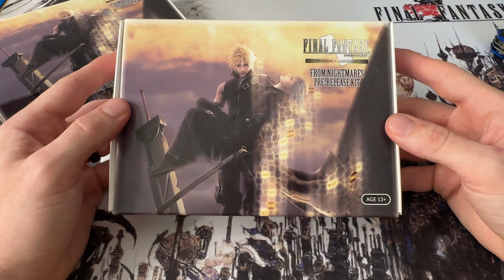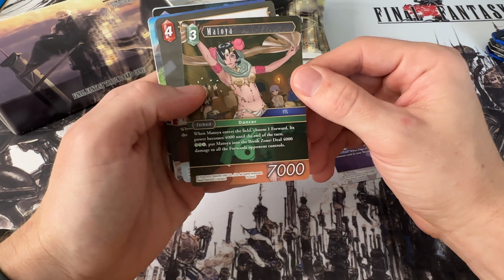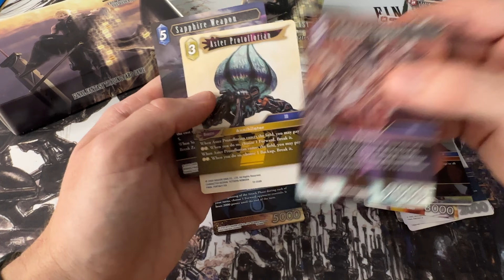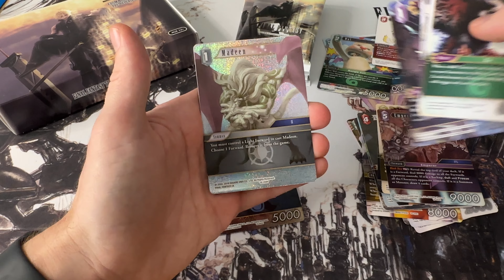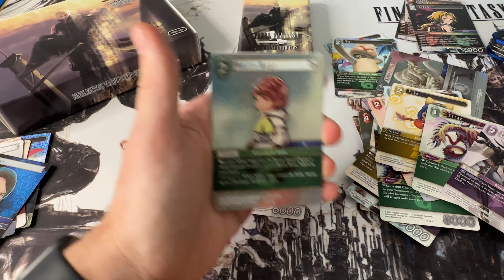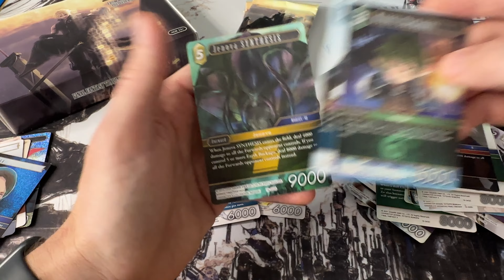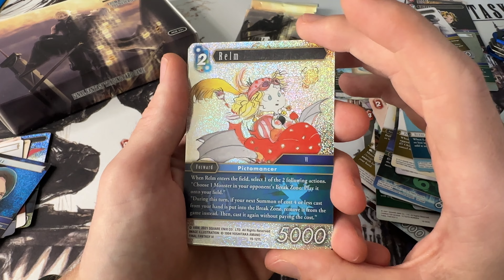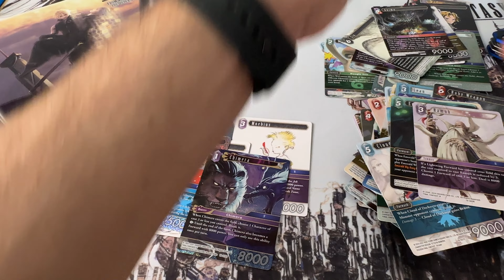Final Fantasy From Nightmares Opening Prerelease KIT 2 of 3